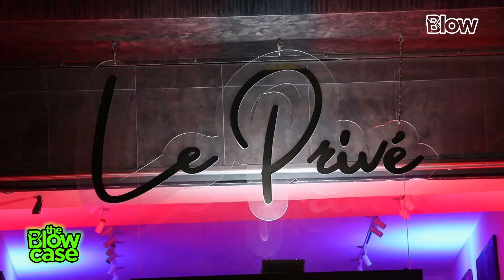Mari incapable - SAGBOHAN DANIALOU REPRIS PAR L'ORCHESTRE LES BLACK STARS, LIVE THE LIVE PERFORMANCE